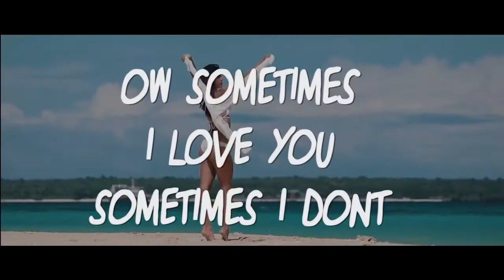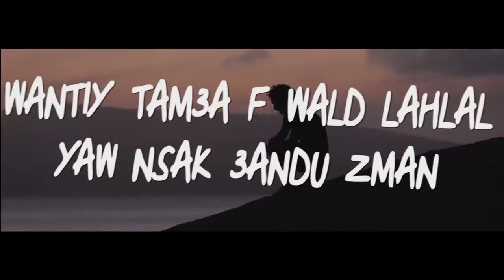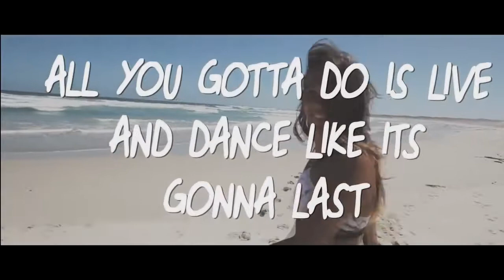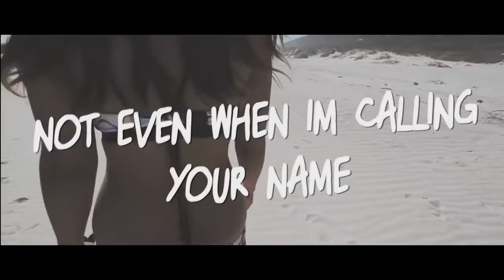Lilsaiyan777 TI9A Angel [ Les Paroles / Lyrics ]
すべての私のビデオを見るために上のclickingをクリックして、通知を購読し、有効にしてください！ ビデオを好きにして購読することを忘れないでください ！